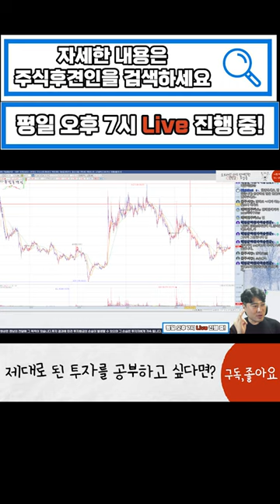확률을 벗어난 종목을 추천하는 전문가는 조심해라